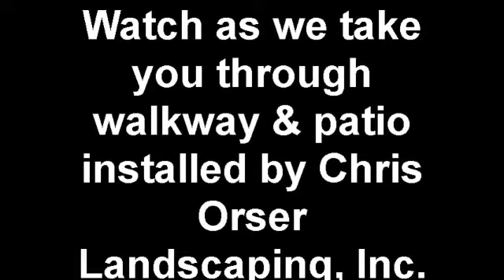Watch this EP Henry paver walkway and patio installation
See how a walkway and patio blend together to create a beautiful, functional outdoor space. Doylestown, PA 18901 Bucks County